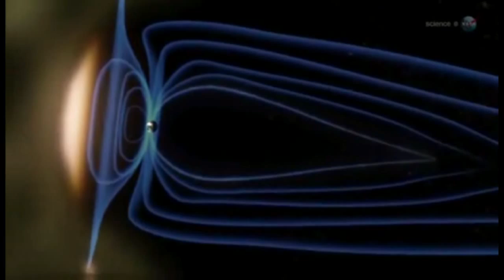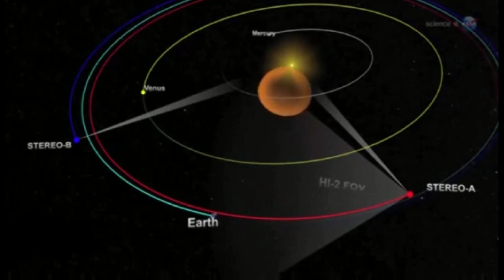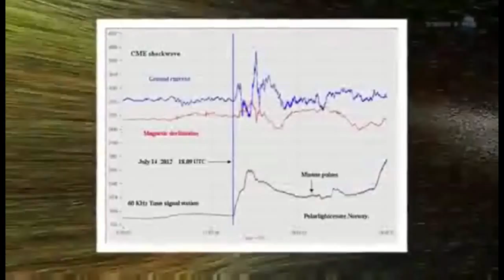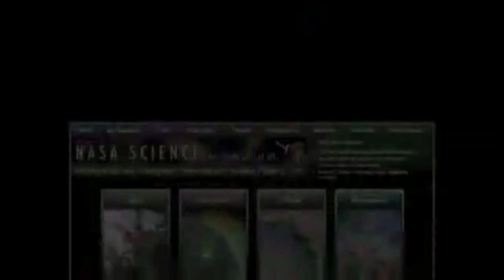A TASTE OF SOLAR MAX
A TASTE OF SOLAR MAX: Forecasters say solar maximum is still a year away. Earlier this month sky watchers got a taste of things to come when a powerful flare sparked Northern Lights over the United States as far south as Arkansas, Colorado and California.